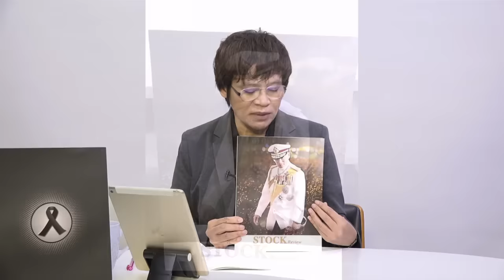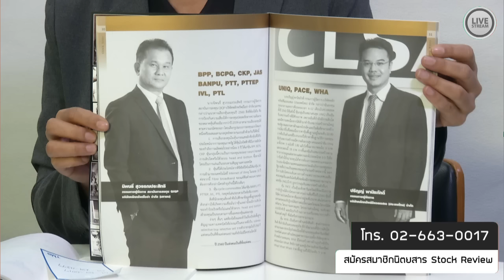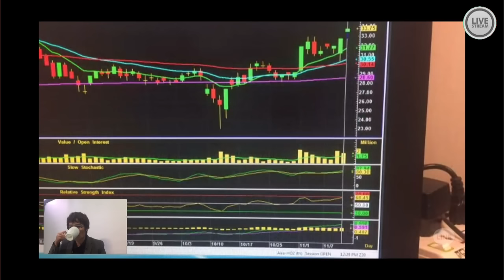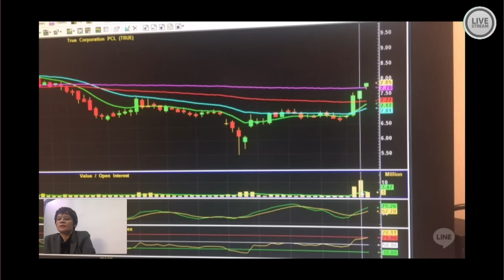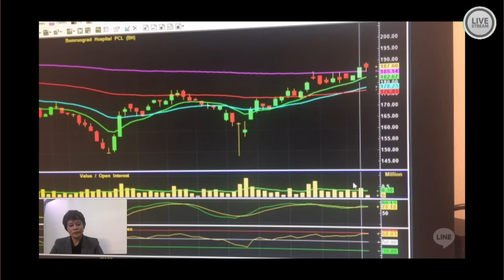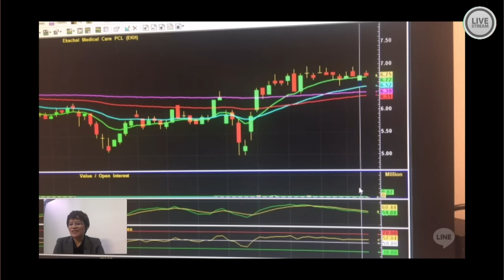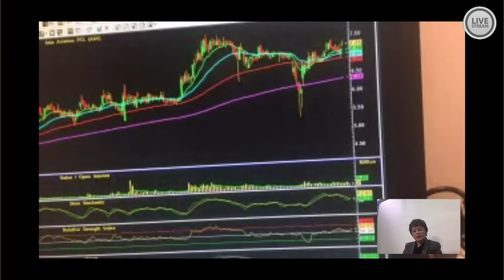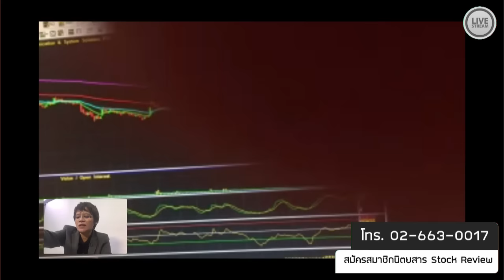นิพนธ์ สุวรรณประสิทธิ์ 10-11-59 on BL&L (Live Streaming)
พูดจาภาษาหุ้นกับ กรรมการผู้จัดการใหญ่ บล.ไอร่า จำกัด (มหาชน)